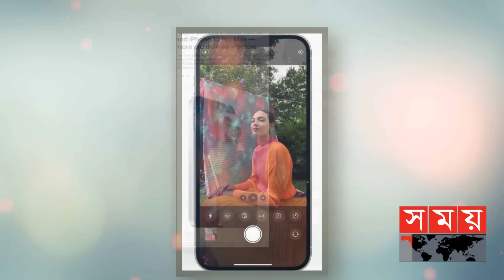স্বল্প মূল্যেই মিলবে স্বপ্নের আইফোন ১৩ | iPhone 13 | iPhone 13 Pro | Apple | Business News